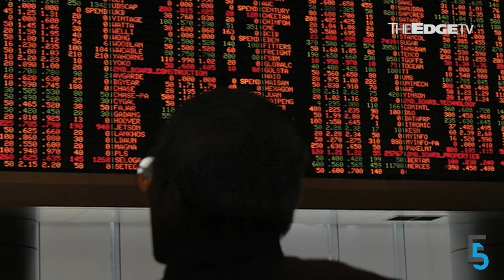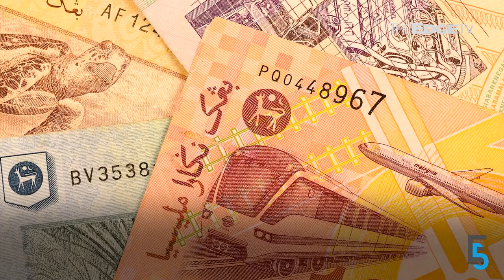EVENING 5: TNB gets OK to challenge tax claim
In today’s edition of Evening 5, court records consent judgement allowing TNB to challenge IRB’s RM3.98b tax claim, and Top Glove’s founder Lim Sri Lim Wee Chai bumps up his stake to 34.8%.